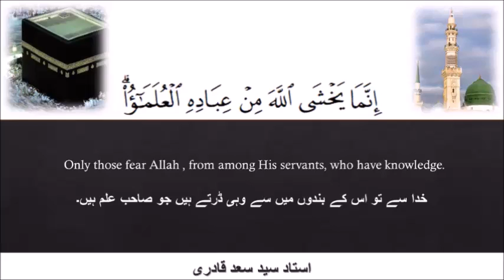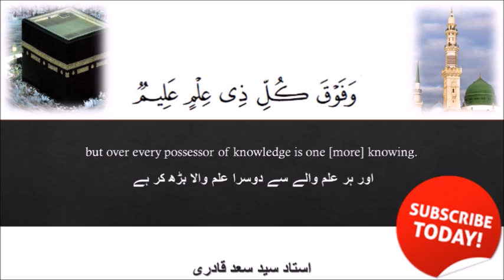Qasas ul Anbiya || Adam (as) | Urdu Prophet story | Islamic Videos | - Part 1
This lecture is about Qasas ul Anbiya || Adam Alaihis Salam - Part 1

Creation of Adam, Original Sin. Satan and Devil